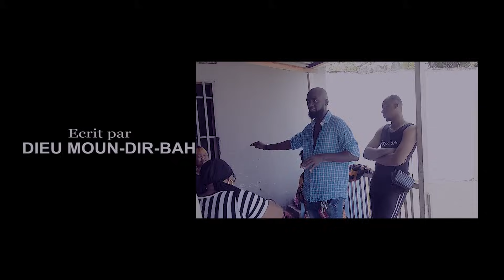" L'OMBRE DU MARIAGE "EPISODE 1 [ Nouveau Film congolais] Bel-art prod Janvier 2024